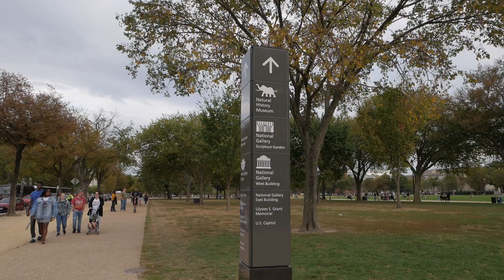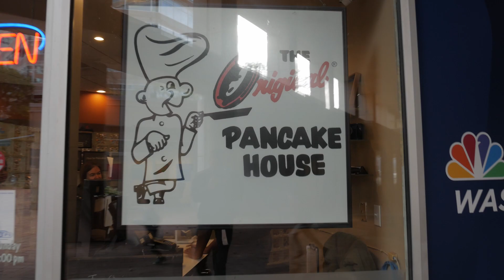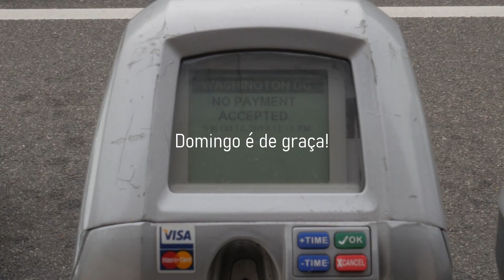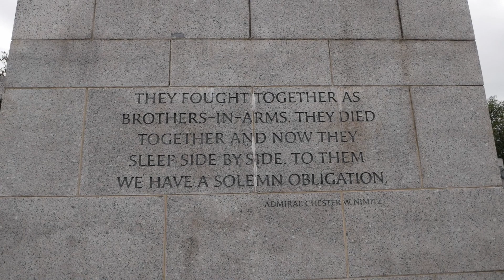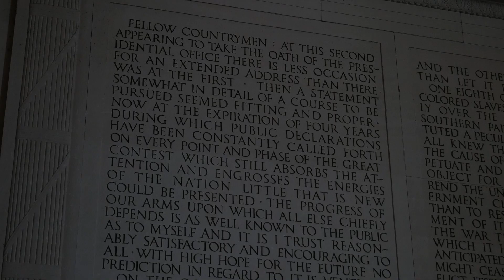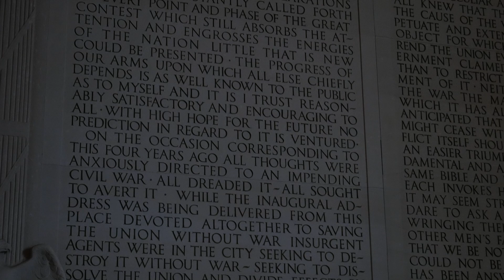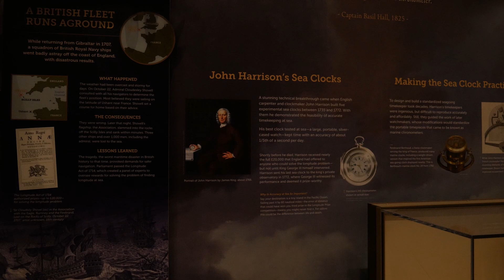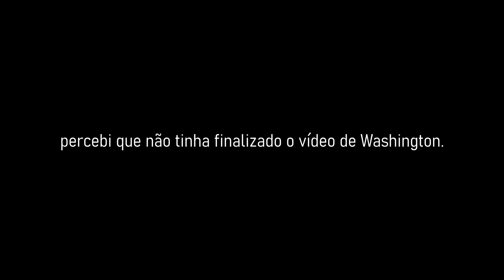O que fazer em Washington DC- Pontos turisticos de Washington DC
Fizemos uma Road Trip de Boston para Washington DC em Outubro de 2019.

Visitamos pontos turísticos como a Casa Branca, o Capitol, obelisco, memorial da Segunda Guerra Mundial e também a famosa estátua do Abraham Lincoln.
Tem mais video vindo por ai.
Qual seria um lugar que voce gostaria de conhecer aqui dos EUA?? comenta pra mim!